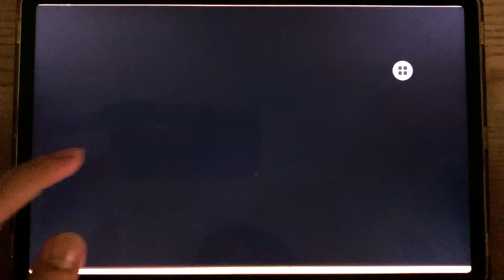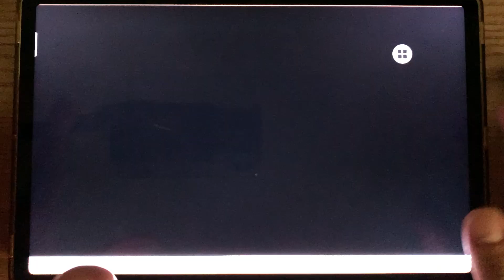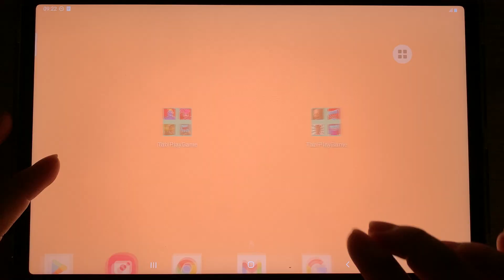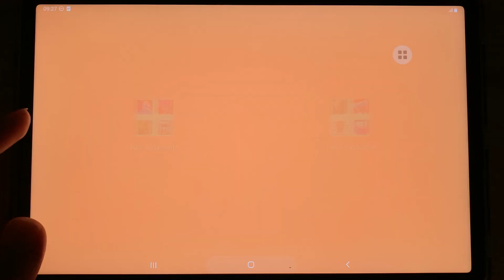Poppy Playtime 3 Rainbow,Poppy Chapter2,Nextbots Obunga,Poppy Playtime2,Eyes Horror,Buggy,fnf Obunga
Hello everyone